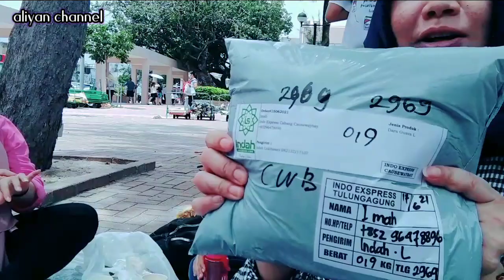LIBURAN ALA TKW HONGKONG //MUKBANG,NGOBROL BERSAMA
Kbersamaan ala tkw hongkong
Indahny tu di sini shobat
Mksh ya buat yg sudah slalu
Suport aliyanchannel